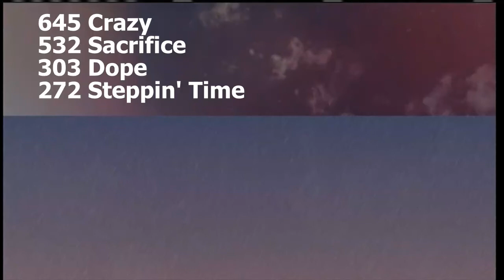showstopper2015 crazy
Club Dance
Crazy
Showstopper 2015